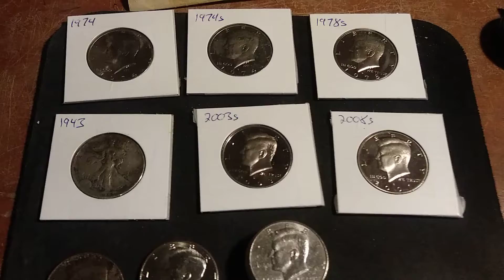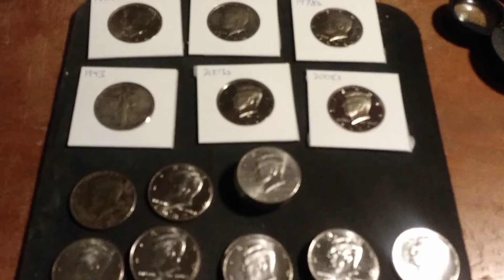Mailcall from and shoutout!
Hello everyone, this videi is a male call from and shout out to EvgHobbies. This past weekend he had live show and these are the coins that I received from it. I am extremely pleased with what he has sent me. I suggest everybody go and check out his channel as he has amazing videos!